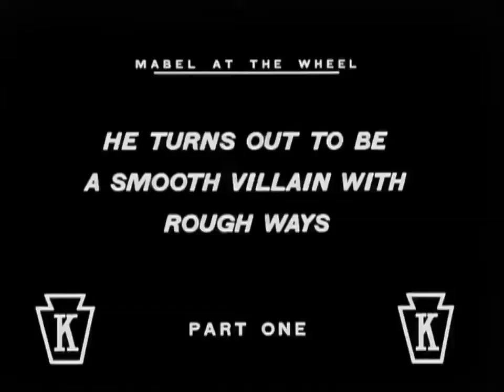Charlie Chaplin Mabel at the Wheel Laurel & Hardy CLASSIC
full movie Charlie Chaplin   Mabel at the Wheel Laurel & Hardy CLASSIC